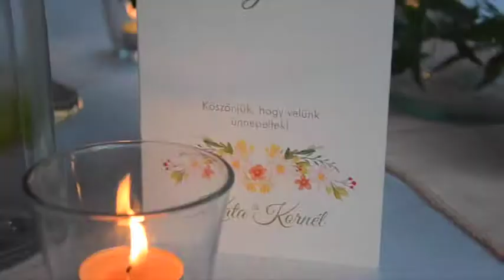Kata és Kornél Esküvője - 2017.08.11 - Eger